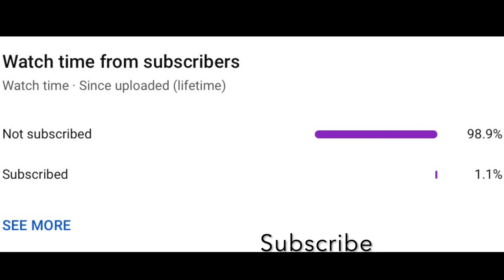No snow, lots of training - Saving Shots 17